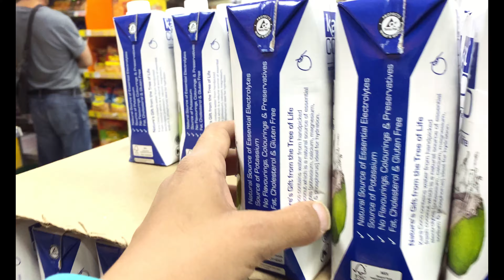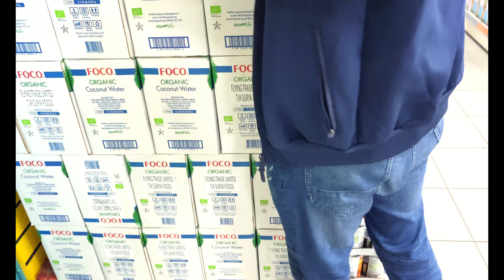MANGO SHOPPING in LondON [ Indian Super Market In UK & Indian Grocery Haul] @RichaSauravWorld​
Hiiiiii Guys...! Welcome back to richa & Saurav world. Today we went to an Indian supermarket in UK called "Pick n Save" where we shopped some things like mango, snacks, poha, paneer, porridge, coconut water etc. We have also unboxed some products, ate delicious mangoes and did a lot of fun and many more things.

In this vlogs you are going to see, IN SHORT:

First we decided to bring a full box of mangoes. So we went to an Indian supermarket named "Pick n Save" where we bought some more food items along with mangoes. Which you can see below.

Indian mangoes in UK 2:33
Indian snack in UK 2:52
Indian Poha in UK 2:57
Indian paneer in UK 3:05
Indian daliya in UK 3:39
Indian coconut water in UK 4:20

Then after returning home from pick n save Indian store we unboxed some couriers, which you can see from 8:01. After unboxing, we enjoyed delicious mangoes and made dinner and ended the vlog.

So, Thank you very much for watching our video's.